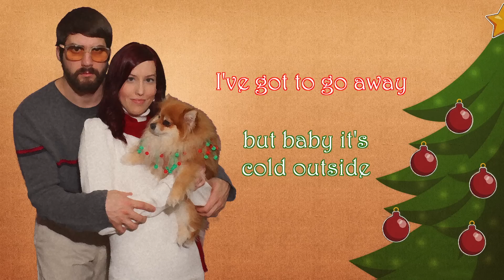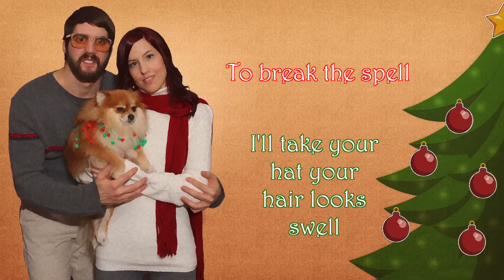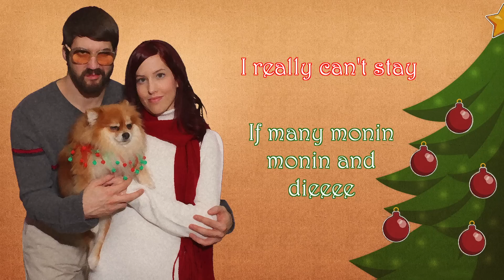Brittany Pottie & Christ Sampson - Baby Its Cold Outside